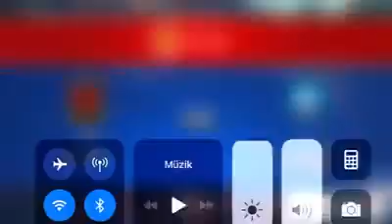Asphalt 8 nostalji lamborghini centenario son yz Nostalgia lamborghini centenario arge LAST YZ